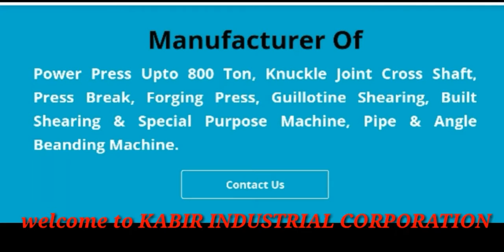manufacturers by new kabir industrial corporation cell 9872543501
indian power press manufacturers
power press manufacturers in delhi
power press manufacturerd by kabir
Welcome to New Kabir Industrial Corporation! We are a Ludhiana (Punjab) based firm deals in all kinds of Friction Press Down Stroke, Heavy Duty Power Press, Power Press H-Type Frame, Knuckle Joint Power Press, Heavy Duty Pneumatic Clutch, High Speed Napkin Making Machine and Hydraulic Press etc. Backed by the quality-centric approach, we are capable enough to bring forth a broad assortment of these products.
Well-versed with all the necessary machinery and equipment assist our workforce in producing a healthy range of machines on a consistent basis.
New Kabir is craving for availing its clients with the best-in-class products to meet our clients need in a sophisticated way. Our entire products range encompasses sturdiness as these are fabricated using the best grade of materials sourced from the quality-conscious organizations.
Apart from our entire products range is tested on various parameters in order to ensure the quality and standard of our produced machines.
NEW KABIR INDUSTRIAL CORPORATION
Address: 290 & 334, Industrial Area - A,
Cheema Chowk,
Punjab, Ludhiana

 I am KG Shukla and  you are watching KG Shukla
New kabir industrial corporation manufacturers and exporter of all kinds of power press and shearing machine and wide range of workshop and toolroom machinery.